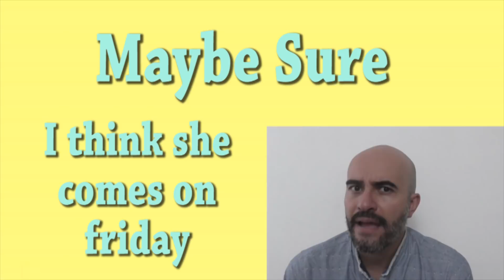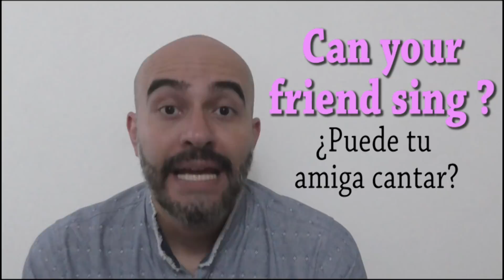Cómo usar: Believe, Think, Suppose, Guess en INGLÉS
Un grupo de palabras que nos confunden a los hispano parlantes es Believe, Think, Suposse o Guess cuando queremos expresas una opinión o decir lo que pensamos. En este video te voy a enseñar la diferencia para que te quede totalmente claro .